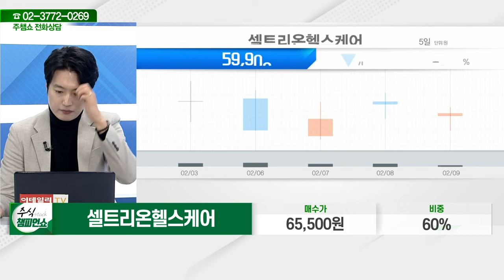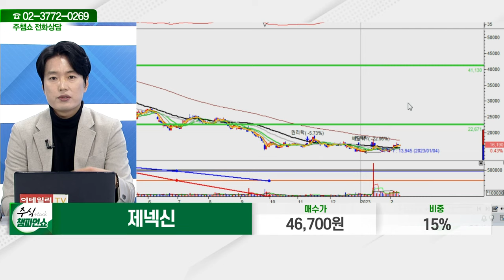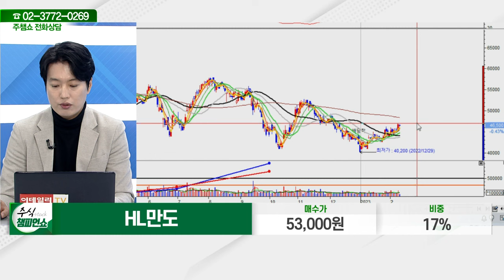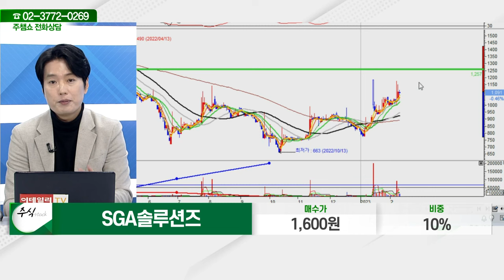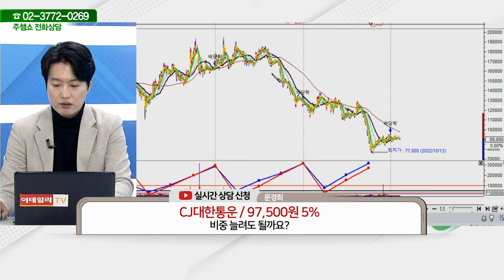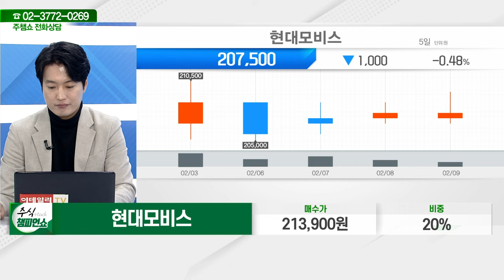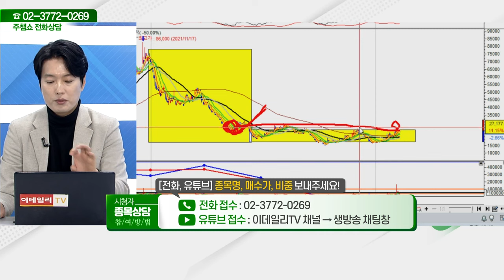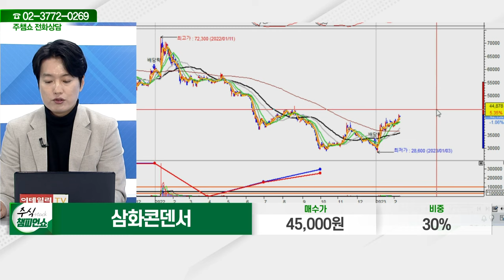유진테크,셀트리온헬스케어,조비,제넥신,한국금융지주,비아트론,HL만도,SGA솔루션즈,오픈엣지테크놀로지,대웅,넷마블,CJ대한통운,옵트론텍,현대모비스_주식 챔피언 쇼 (20230209)